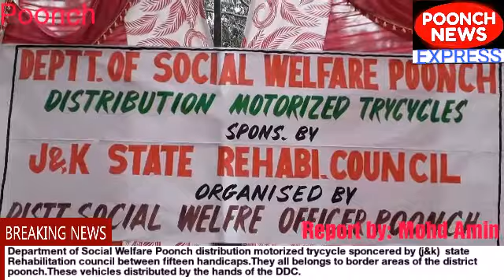Department of Social Welfare Poonch distribution motorized trycycle sponcered by (j&k) state Rehabi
Department of Social Welfare Poonch distribution motorized trycycle sponcered by (j&k)  state Rehabilitation council between fifteen handicaps.  They all belongs to border areas of the district poonch.These vehicles distributed by the hands of the District Development Commissioner poonch Sh. Rahul Yadav. All the officers of the social welfare department were present on this occasion.